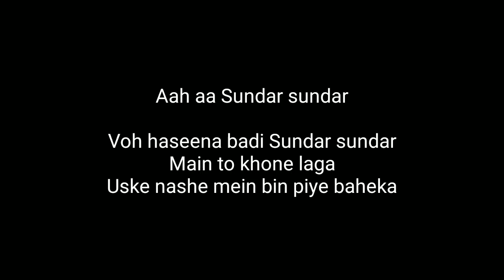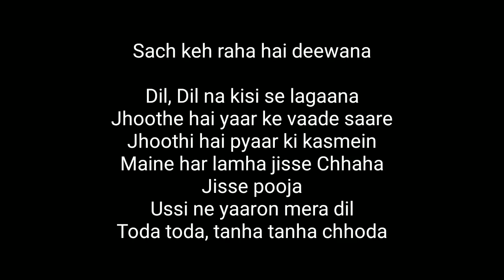sach keh raha hai deewana female version karaoke with lyrics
Scale g min
It's my orginal creation
Bpm 130